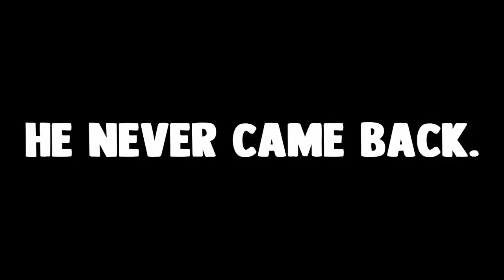Knockout City moments that make me hungry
2021 will be my year, HAHA doubtful, remember last year? ooof F**K, i need help so to compensate for my tiny d*ck i make content for you guys, thanks